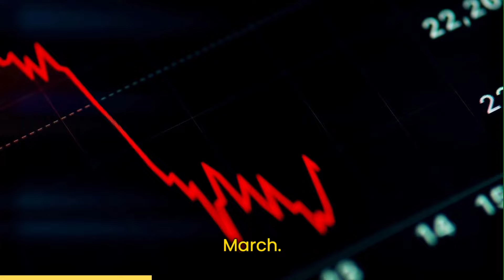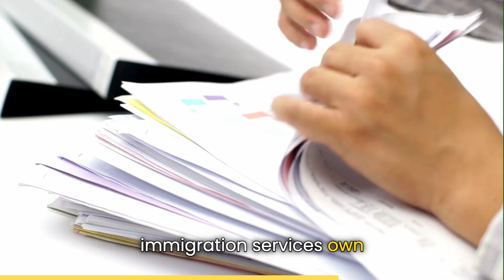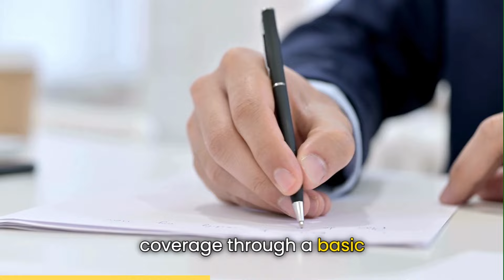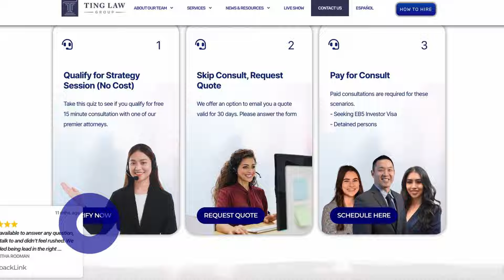US IMMIGRATION NEWS | MAY 04, 2024